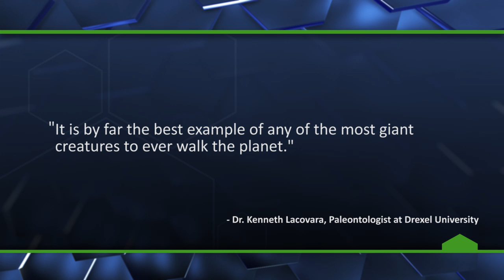Researchers Find the Largest Dinosaur Skeleton Ever - The Know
The skeleton of a dinosaur that weighed 65 tons and was over 80 feet long was discovered in Southern Argentina.

Vote for Rooster Teeth in the Streamys "Show of the Year